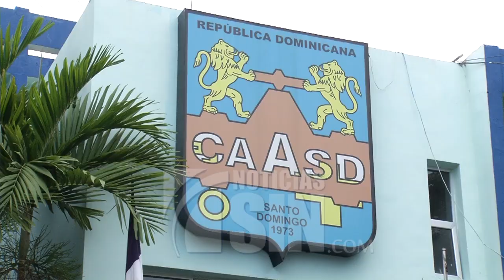CAASD solicita a car wash lavar vehículos fines de semana y a lavadores informales parar sus labores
Por segunda ocasión en lo que va de año la Corporación Dominicana de Acueducto y Alcantarillado de Santo Domingo (CAASD) dispone que los car wash solamente laven vehículos los fines de semana, mientras que los lavaderos informales paralicen sus labores hasta que pase la emergencia en el suministro de agua generado pro al sequía.